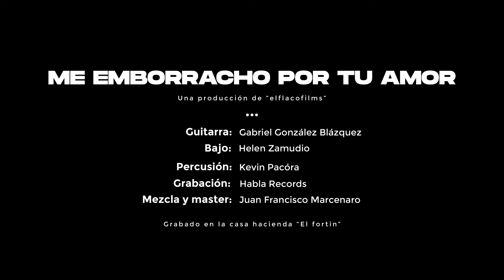Me Emborracho Por Tu Amor (Rumba) - Gabriel González Blázquez (VIDEO OFICIAL)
Les presento un arreglo mío para guitarra de este emblemático tema popularizado por la extraordinaria agrupación de cumbia peruana "Armonía 10" No se olviden de compartir, darle like, suscribirse al canal y seguirme en todas mis redes sociales. GRACIAS!!